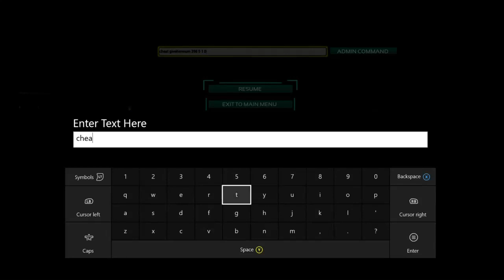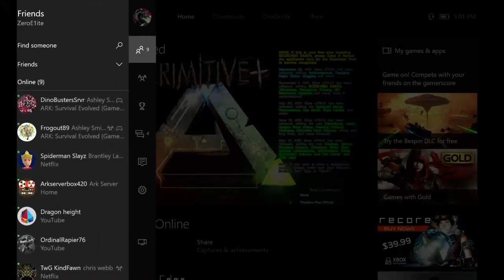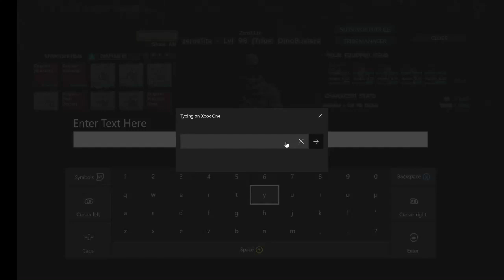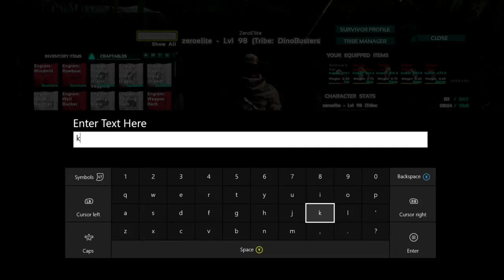The Ark Survival Evolved-pirate ship tutorial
had some lag spikes during recording,sorry about that it must have something to do with the new update as this has never happened to me before